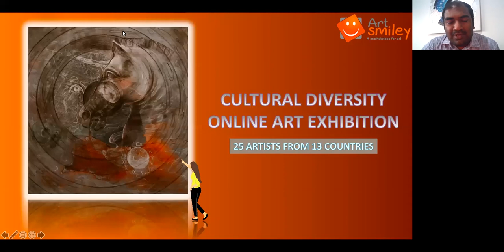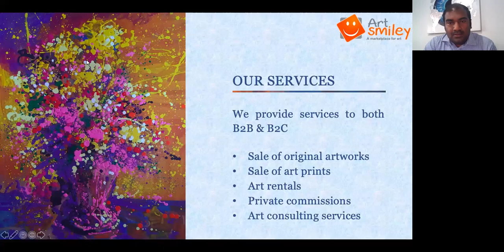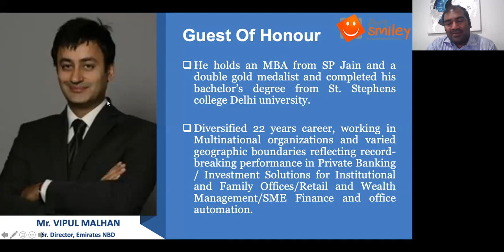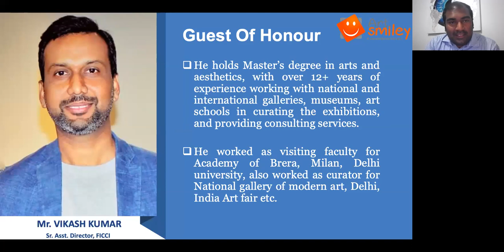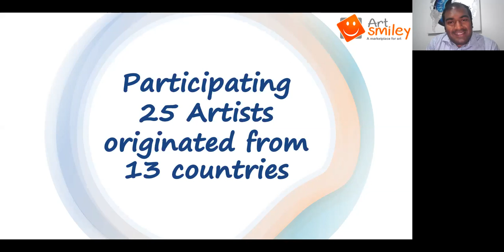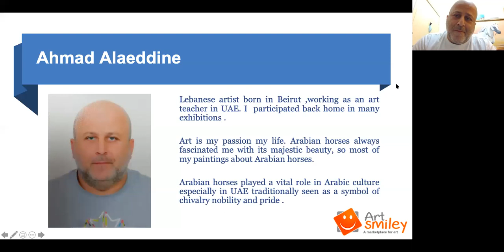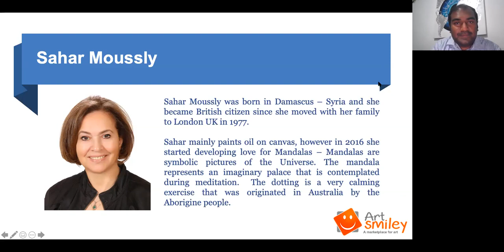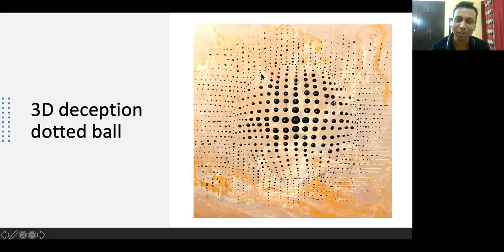"Cultural Diversity" Art Exhibition presented by ArtSmiley Gallery - Part 1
Online opening of the "Cultural Diversity" Art Exhibition presented by ArtSmiley Gallery. A Group Exhibition by 25 Artists originated from 13 different countries.

Local Artist's works will be displayed at Double tree by Hilton Hotel, Business Bay, Dubai from 25th September until 22nd October 2020.  All Art lovers are welcome, Please visit us in your free time. It's open 24/7, valet parking available.

Congratulations to all the participating Artists. We are very proud to represent all of you on one platform. We wish you all the best.

Participating Artists:

Anjini Prakash Laitu - Indian
Afshan Quraishi - Indian
Abeer Al Edani - Iraqi
Ahmad Alaeddine - Lebanese
Ellina Zhyzhyna - Russian
Fahmida Parvin Papri - Bangladeshi
Hadeel Tmaizah - Jordanian
Huda Ibrahim - Sudanese
Iqra Majid - Pakistani
Jithesh Sreesylam Rajan - Indian
Kharen Tacmo - Filipino
Mridu Srivastava - Indian
Madhavika Kabara - Indian
Maria Zheleznova - Russian
Natalia Vityugova - Russian
Olga Sova - Russian
Ruben Molina - Venezuela
Sarah Iftikhar - Pakistani
Sharmla Karri - Indian
Shaya Zia - Pakistani
Sahar Moussly - British
Struna Daniela - Romanian
Vasilisa Eliseeva - Russian
Virginia Ersego - Italian
Yulia Belasla -Russian